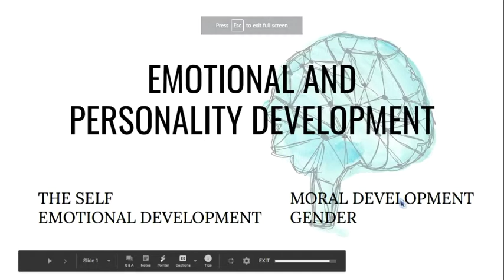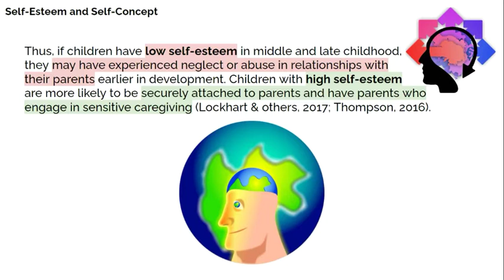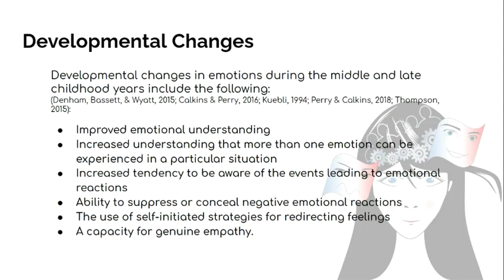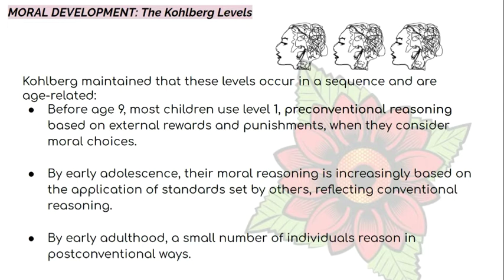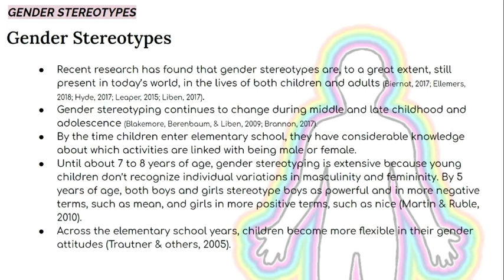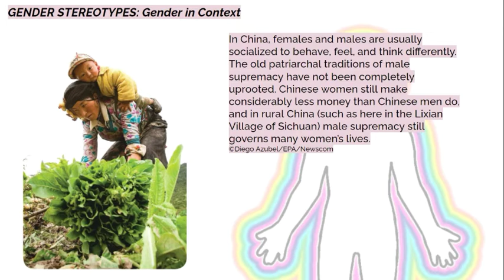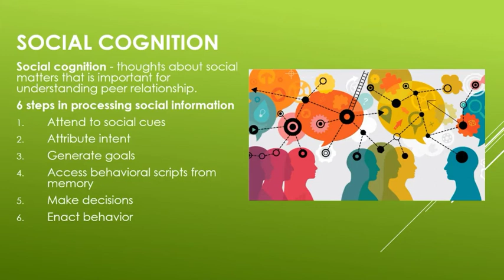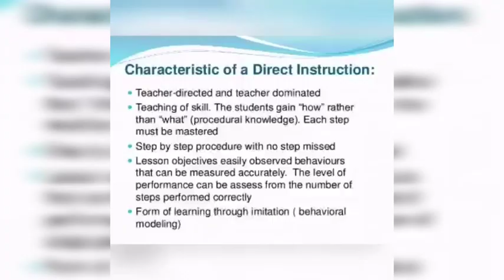SOCIO-EMOTIONAL AND PERSONALITY DEVELOPMENT